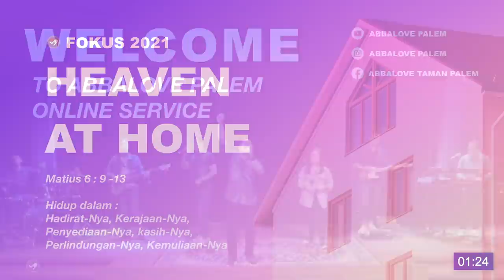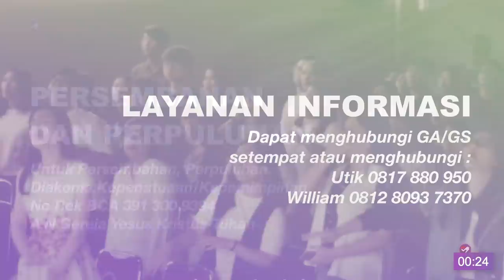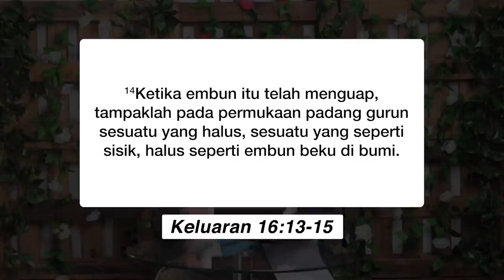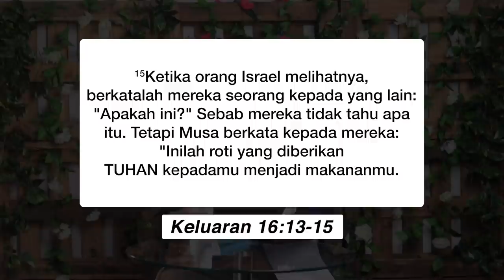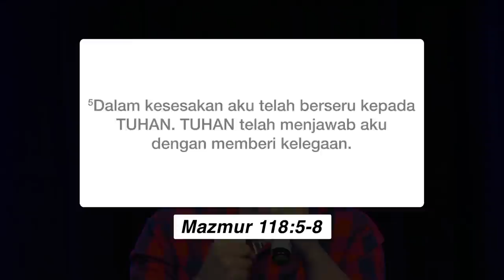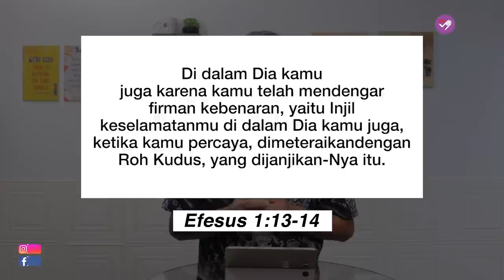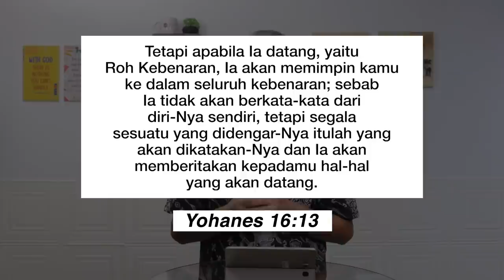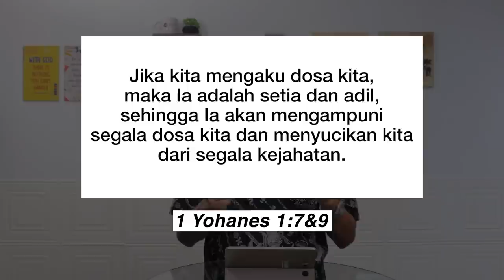SUNDAY SERVICE ABBALOVE PALEM (16 MEI 2021)